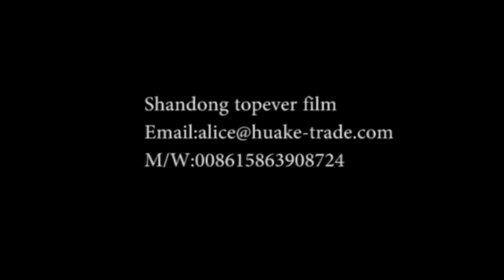Cotton Picker CP690 use cotton wrap film packing film bale wrap film china supplier